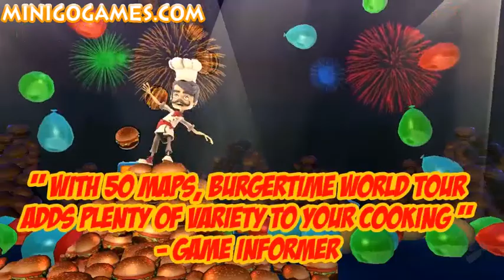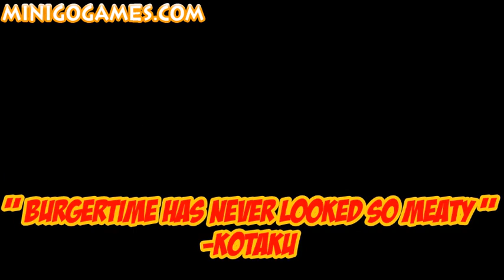BurgerTime World Tour Video Game_ Acclaim Trailer HD